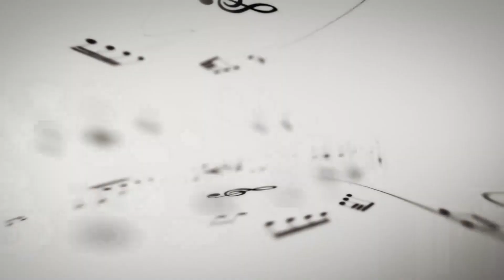2020 문화예술 장학생 선발 오디션_박종빈(트롬본)